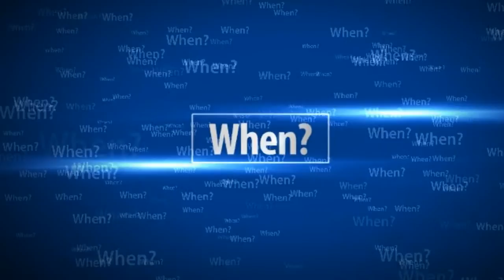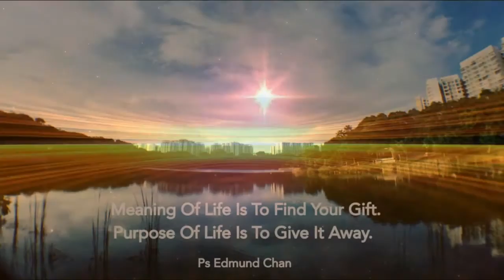Choir Camp 2016 Trailer 1